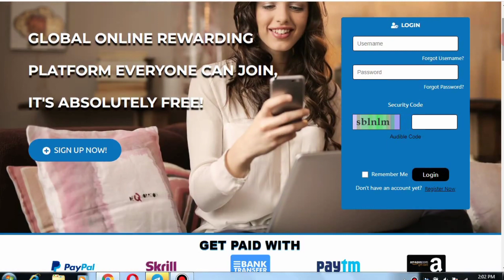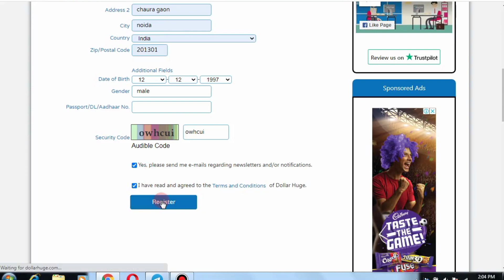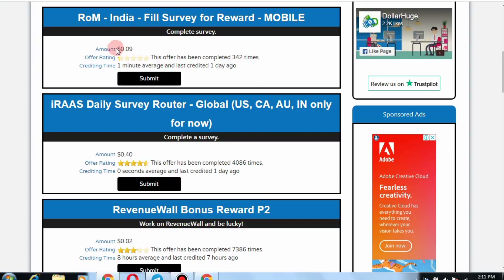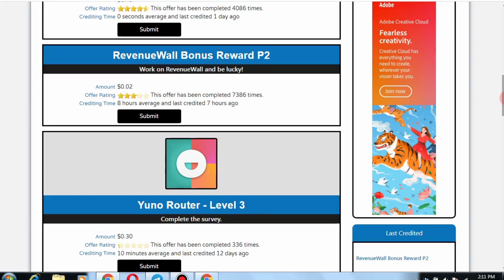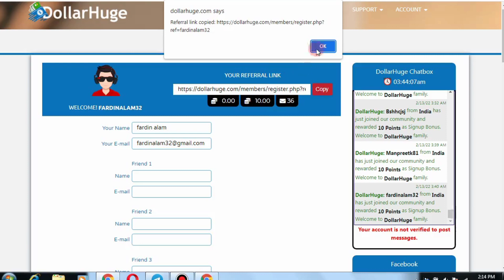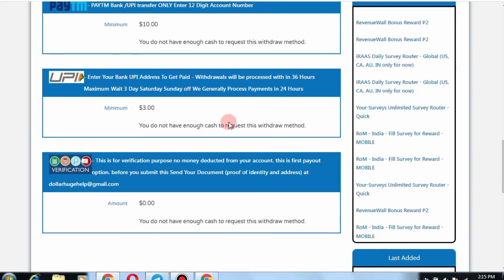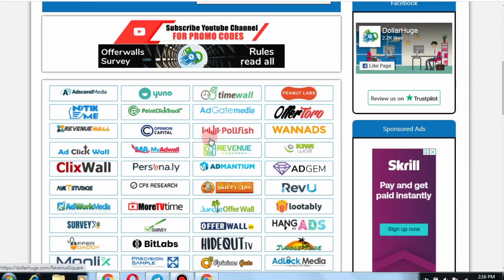Work From Home Jobs || Form filling work Typing Work || Copy Paste Work | Captcha Typing Work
Freelance Jobs
Typing Jobs
Online Jobs
Part-time job
Freshers jobs
Typing jobs from home
10th pass jobs
12th pass jobs
Part-time Job
Freelance Jobs
Earn Good Income
Fresher Jobs
Part-time job
Part-time income
Excellent income
Freelancer
Cash Adda